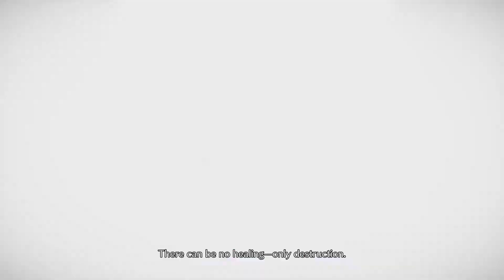Two Versusias, More Destruction.